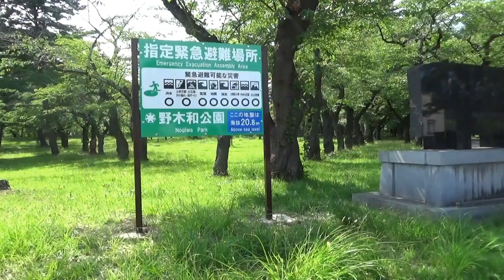AO32【車窓倍速含】夏の野木和公園を散策、野木和湖が涼しそう （青森市 2024.7.22)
【　0.50駐車場　2.38湖上大橋　5.55駐車場・こどもの国へ
　　　　　　　　　　　　8.24車で移動　最後は国道280号合流　】
　お昼前に梵珠山に登って下りてきました。晴れて暑かったです。
レンタカー返却前に荷物の整理と休憩をするために場所探し。
新青森駅近くで休むことにしました。クーラーが効いて助かりました。
少し休んだ後で、野木和公園を散策。大きな松の木や桜の木があります。
広い野木和湖があってよい景色。スイレンが咲いていました。
遊具がある広場にも行ってみました。このあと青森市町歩きする
から体力温存します。まだ時間があるから近くの東側の海に向かって
移動しました。荷物は宅配のものとうまくまとまりました。

ＢＧＭ　森のささやき